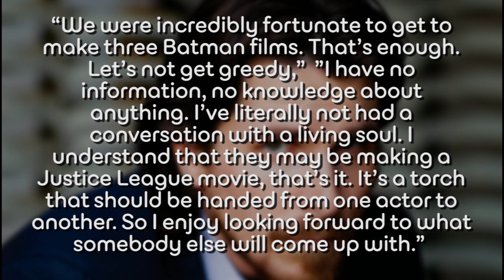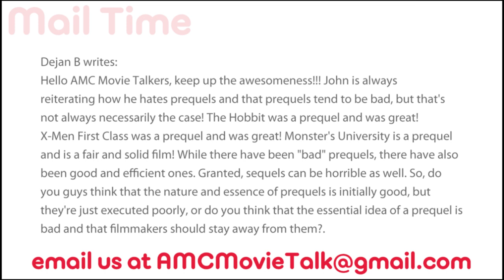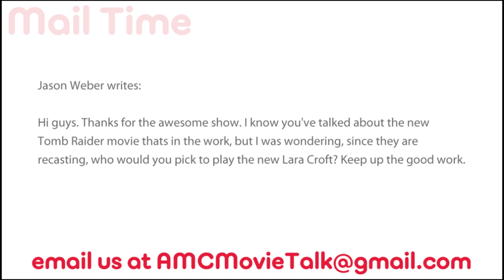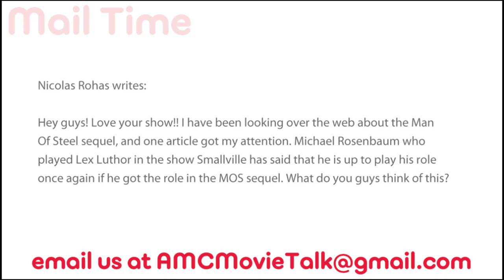AMC Movie Talk - Christian Bale Confirms He's Done with Batman, Who Should Play Lex Luthor?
On this episode of AMC Movie Talk (Tuesday July 2nd, 2013) we discuss:

1) Christian Bale confirms he's done with Batman
2) Trailer for Wizard of Oz re-release
3) International posters for Ron Howard's Rush
4) First Ride Along trailer
5) Problem with prequels?
6) New Lara Croft
7) Lex Luthor
8) Halloween franchise

AMC Movie News Comic-Con Meet And Greet:
Thursday July 18th - Omni Hotel bar.  7:00pm - 8:00pm